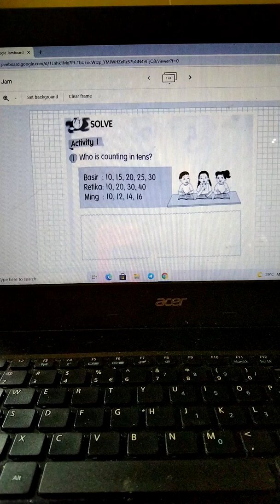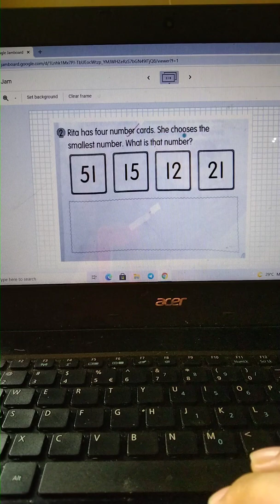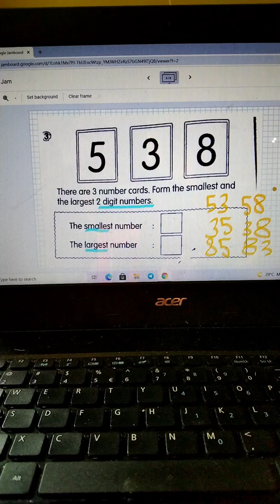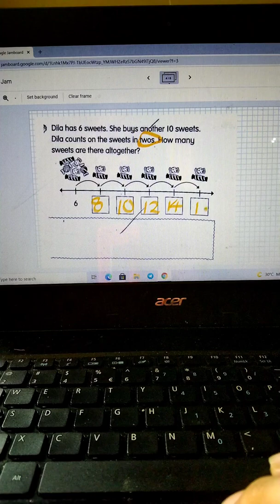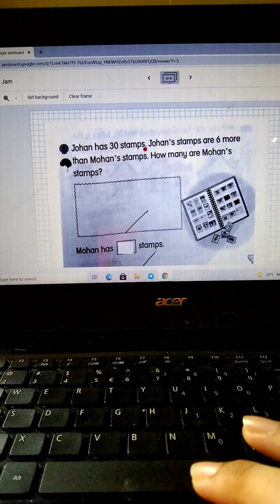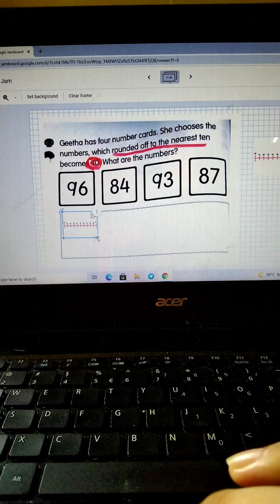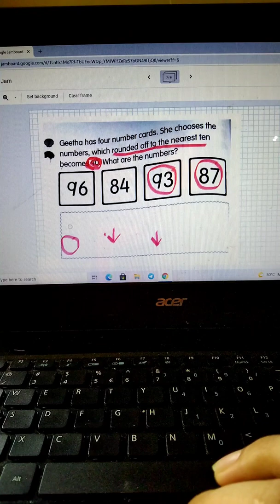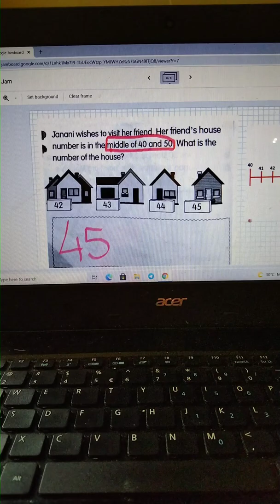MATH DLP YEAR 1(Page 63-66)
page 63 till 66